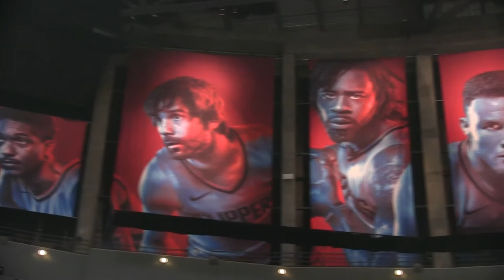Clippers Christmas Greetings: Montrezl Harrell, Jawun Evans, Jamil Wilson, Danilo Gallinari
Los Angeles Clippers 108 - Phoenix Suns 95